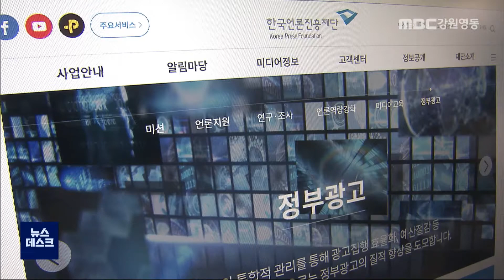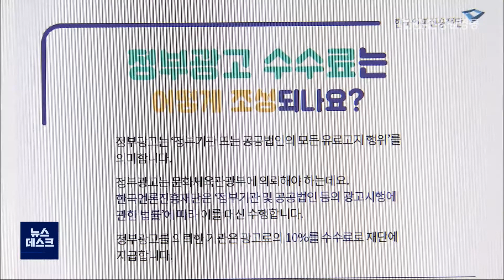[뉴스리포트] 언론재단, 광고 수수료 폐지해야 200827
코로나19 사태가 장기화되면서 지역방송도 생존의 위기에 직면했습니다.

이런 상황에서 정부 광고 대행을 독점하고 있는 언론재단이 지나치게 많은 수수료를 가져가고 있어 정부광고법 개정이 시급하다는 지적입니다.